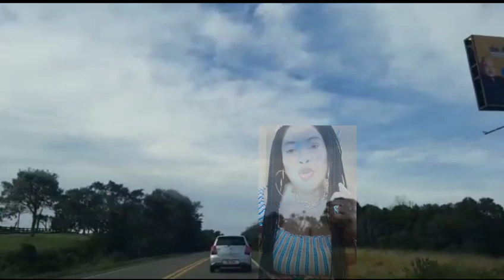Manbo 6milom fe konnen Natacha manje kob promosyon li aprè li met lot manbo sou platfom ,li pap pèdi